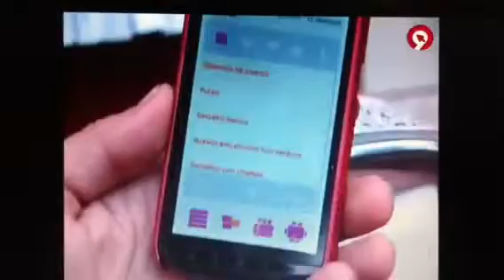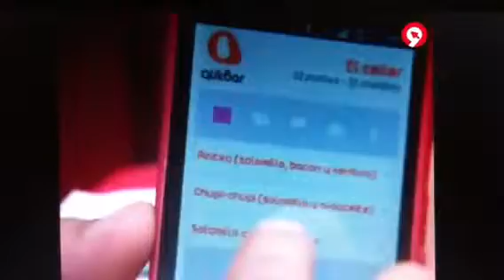qlikBar en Canal9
Noticias de Canal9. Presentación de qlikBar el Rte. El Celler (L'Eliana - Valencia)